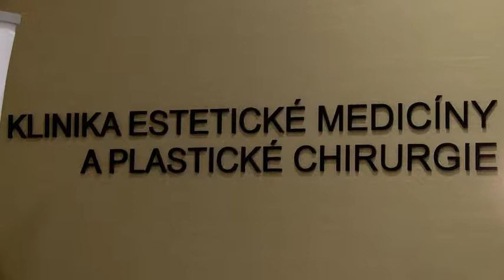Vlaďka Erbová a YES Lifting s cílem pozvednutí povadlého obličeje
Vlaďka Erbová se rozhodla na Klinice YES VISAGE podstoupit niťový YES Lifting, aby pozvedla povadlý obličej. Jedná se o šetrnou miniinvazivní proceduru bez chirurgického zákroku s okamžitým efektem.